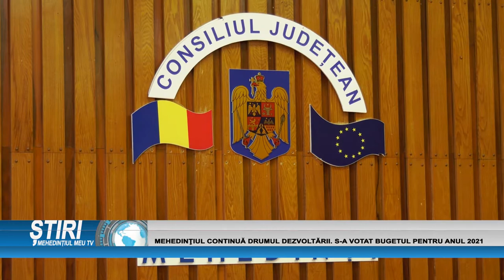MEHEDINȚIUL CONTINUĂ DRUMUL DEZVOLTĂRII. S-A VOTATA BUGETUL PENTRU ANUL 2021